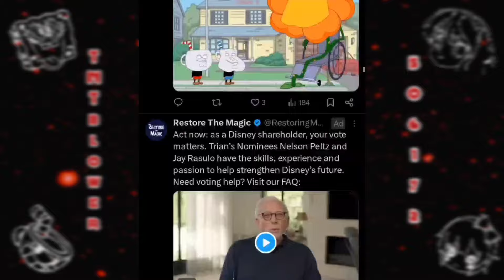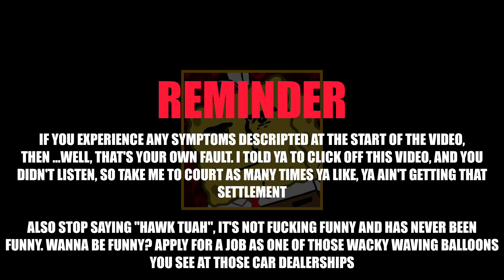The Brainrot of 2024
Every since I have started working, of course I still love creating questionable shitposts, but lately I have NOT been uploading most of them on YouTube, for various reasons, such as
- Not good enough for YouTube
- Laziness & procrastination
- YouTube guidelines
- and possibly other reasonings etc, etc.
and so since the year 2024 is not very far to ending by now, I've decided to make this shitpost compilation of all the memes I have made in 2024 that haven't been posted on YouTube, only via Twitter and iFunny. If you find this cringe, I do not blame you 100%, I'm not entirely sure what's cringe myself anymore at this point... Also pay no mind to the Caution & Reminder disclaimer, I'm not really mean, I love you guys, I just try to sound like Master Shake lol ...hauk tuah is unfunny af tho
TM & ©
♦️Enjoyed this video? Feel free to follow me (@TNTblower506172) on these services ⬇️ ♦️